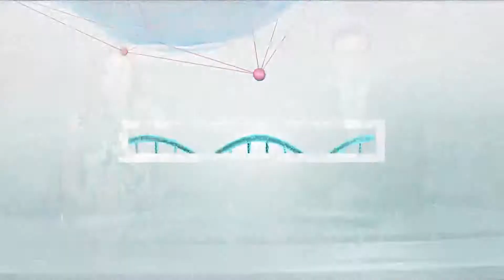UC San Diego Extended Studies fosters STEAM learning in kids and parents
The goal of the program is not for parents to teach science but to embrace it without fear or intimidation so that kids are supported while exploring their interests in STEM and STEAM.

Learn more about these programs: go.ucsd.edu/2Ztk6KG